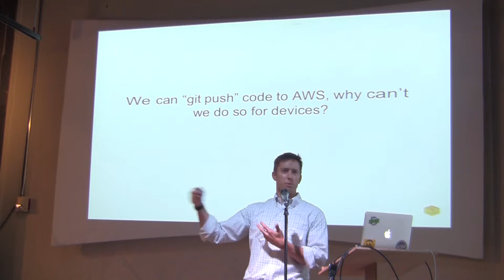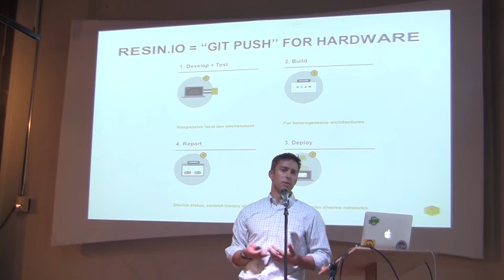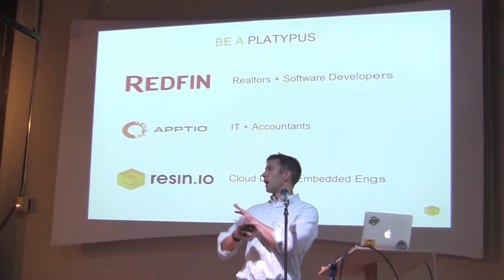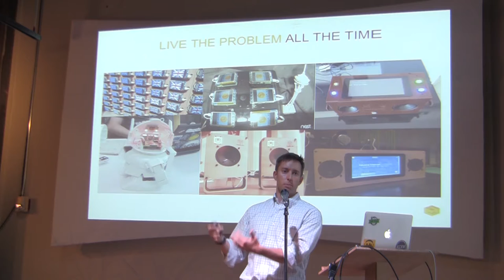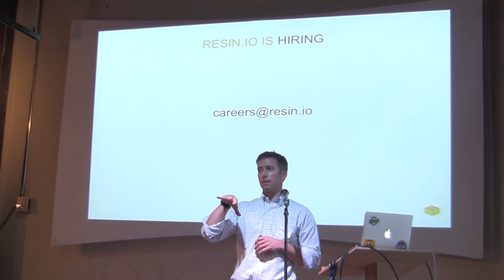Resin.io Presentation at New Tech Seattle September 2016